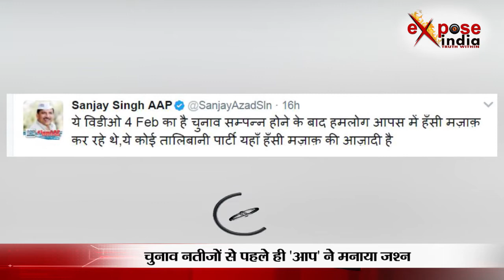'आप' का ये वीडियो हुआ वायरल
आम आदमी पार्टी हमेशा से सुर्खियों में रहने वाली पार्टी है। कभी उनके संयोजक और दिल्ली के सीएम अरविंद केजरीवाल के बयान पर आम आदमी पार्टी सुर्खियों में रहती है तो कभी अपने मंत्री के कारनमों से। अब आम आदमी पार्टी एक वायरल वीडियो के जरिए सुर्खियों में है। इस वीडियो में एक आप नेता जश्न मना रहे हैं। सोशल मीडिया पर वायरल हो रहे इस वीडियो में पार्टी के सीनियर नेता संजय सिंह और कार्यकर्ता चुनाव के नतीजे आने से पहले जीत का जश्न मनाते दिख रहे हैं। वायरल हुआ यह वीडियो 11 मार्च का बताया जा रहा है।